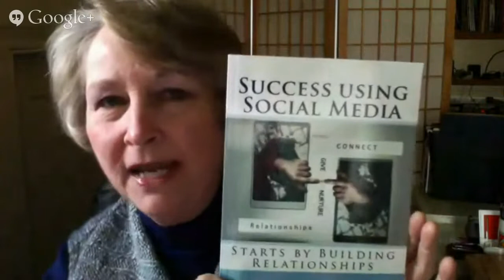Social Media Connection To Real Life Business Relationship - Here's How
CEO Elizabeth Cottrell interviews Teddy Burriss, aka NC Wiseman, renowned networking strategist and business consultant. Teddy shares insights on effective networking from his new book "Success Using Social Media."